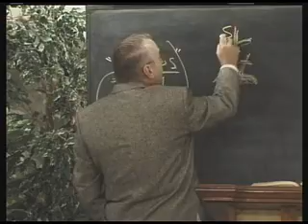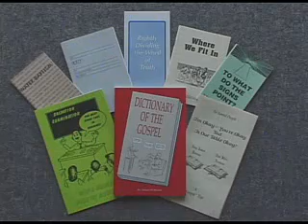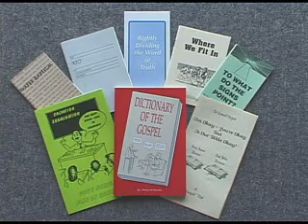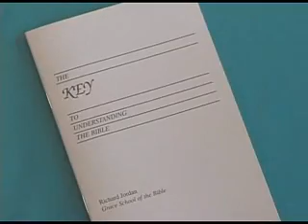Why The Church Didn't Begin At Pentecost!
Richard Jordan is President of "Grace School of the Bible"

GOD LOVES YOU and wants to save you from a TERRIBLE place called HELL! He wants to forgive EVERYTHING you have ever done wrong! :)

After you DIE it will be too late to be saved...

"And as it is appointed unto men once to die, but after this
the JUDGMENT" (Hebrews 9:27)

WHY DO WE DESERVE TO GO TO HELL?

Because we have sinned by breaking God's laws!
Exodus 20:1-17 explains it...

*LYING...brakes God's 9th commandment.
*STEALING...brakes the 8th commandment.

*Looking at someone with LUST makes you an adulterer at heart (Matthew 5:28).You've broken the the 7th commandment.

*Have you ever used God's name as a curse word? You've broken the 3rd commandment, and God says He will not hold him guiltless who takes His name in vain!

*Hatred breaks the 6th commandment. God says it's the same as murder. That's right, hatred in God's eyes is the same as MURDER! (1 John 3:15)

The Bible says in James 2:10 "For whosoever shall keep the whole law, and yet offend in one point, he is guilty of all."

Everyone is guilty...

(Romans 3:10)

Hell was originally created for the DEVIL and the Angels who sinned against God (Matthew 25:41) but we will go there without His forgiveness for our sin!

GOD DOES NOT SEND ANYONE TO HELL. WE choose where we are going to spend eternity.

Even LIARS will go to hell ...

"But the fearful (those that cause fear), and unbelieving, and the abominable, and murderers, and whoremongers, and
sorcerers, and idolaters, and all LIARS, shall have their part
in the lake which burneth with fire and brimstone: which is the second death." (Revelation 21:8)

1BassJohn...we can't just tell God that we are SORRY for what we have done wrong, or think that GOOD WORKS will save us. THAT'S WHY CHRIST HAD TO DIE FOR US...

"Not by works of righteousness which we have done, but according to His MERCY He saved us..." (Titus 3:5-7)

Jesus Christ was SINLESS. He didn't have to die. When He died it was to PAY YOUR SIN DEBT in full...

God made Jesus Christ to be sin for us, who knew no sin; so that we might be made the righteousness of God in Him.
(2 Corinthians 5:21)

You can be saved RIGHT NOW! Simply believe that Jesus Christ died for YOUR sin, and rose from the dead to justify you before God...

"Christ died for our sin according to the scriptures; and that He was buried, and that He rose again the third day according to the scriptures." (1Corinthians 15:3-4)

"But to him that worketh not, but believeth on Him that justifieth the ungodly, his faith is counted for righteousness." (Romans 4:5)

1BassJohn, If you put your faith in God to save you, and you want to pray and thank Him, you can use the prayer below as a guide to help you. Just pray...

Dear God,

I know that I have sinned against you, and that my sin would
send me to hell forever! I believe that your Son Jesus Christ
paid for all of my sins on the cross by shedding His innocent
blood for me, and that he died, was buried, and then rose
from the dead to justify me before you forever and give me

In Christ's name I pray.

Amen.

The SIN issue between you and God is now settled...

Your SECURE IN CHRIST now that your saved!!...

"In whom [Christ] ye also trusted, after that, ye heard the word of truth, the gospel of your salvation; in whom after that ye believed, ye were sealed with that Holy Spirit of promise (14) Which is the earnest of our inheritance until the redemption of the purchased possession, unto the praise of his glory. "
(Ephesians 1:13)

Please copy the link below for some really great free messages on mp3 to help you grow in your faith...